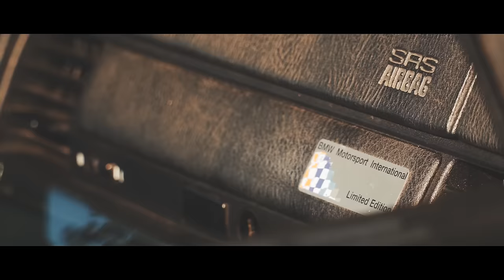DRAGONMANE - Cowbell Goth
DRAGONMANE - Cowbell Goth | PHONK 2023